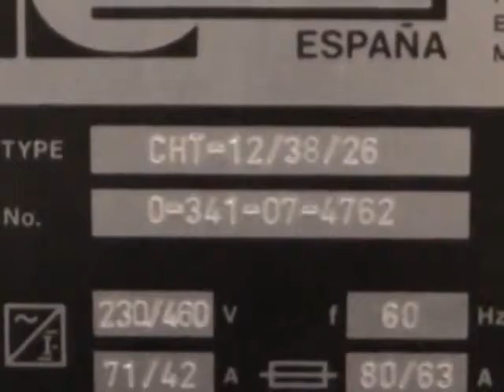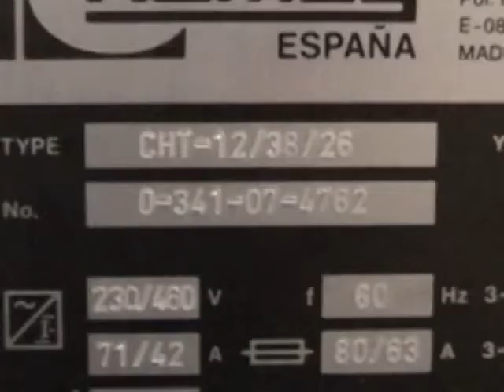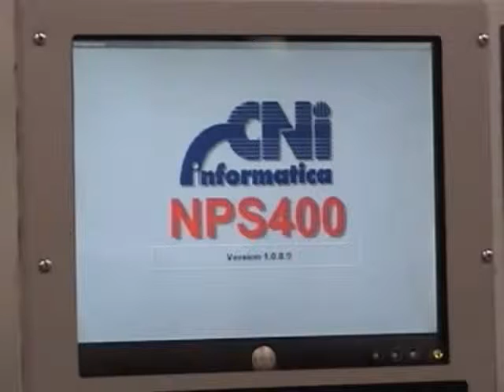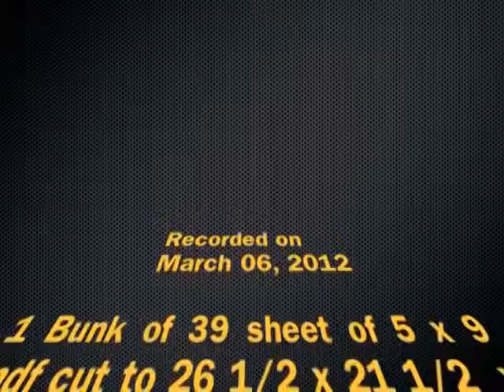My Edited Video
MÁY CHẾ BIẾN GỖ QUỐC DUY
✅ Showroom : 401 Tô Ngọc Vân,Phường Thạnh Xuân,Q.12, TPHCM